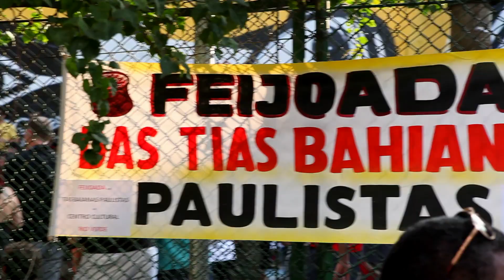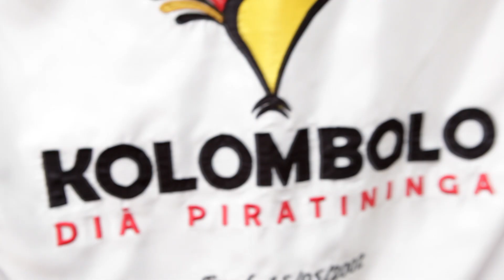Praça do Samba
A Praça do Samba é realizada desde 2007 pelo Kolombolo Diá Piratininga e acontece todo último domingo do mês, na Vila Madalena.